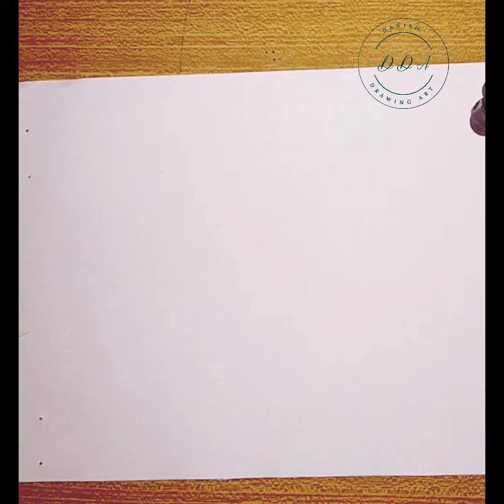Elephant drawing for beginners / How to draw elephants . elephant drawing #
How to draw elephants / elephants drawing video/ elephants drawing for beginners /

Song: Not The King - Seaside